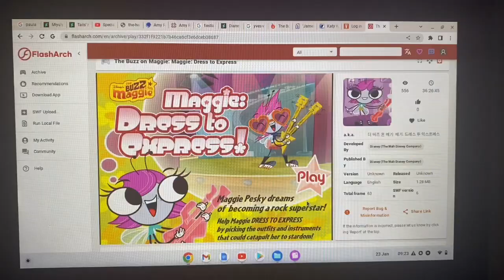14 April 2023